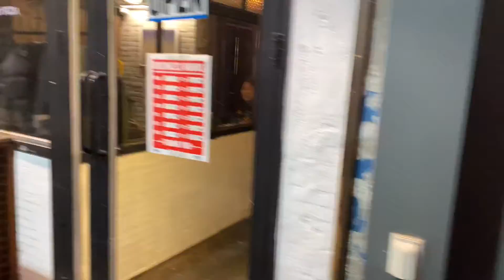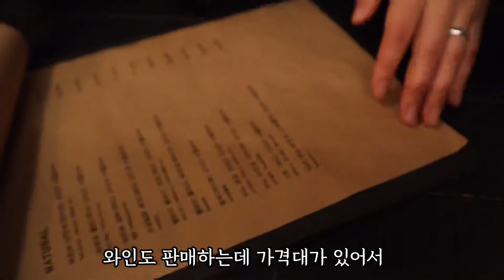녹진한 트러플 크림피자 문래동 맛집 엉클 비스트로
문래동 피자 맛집으로 유명한 엉클 비스트로에요
서울 영등포구 도림로 439-1 1층

트러플 크림 버섯 피자가 시그니쳐고 페퍼로니 피자도 맛있었어요